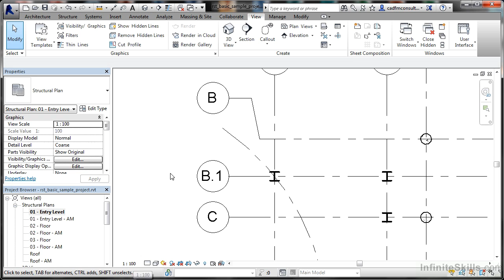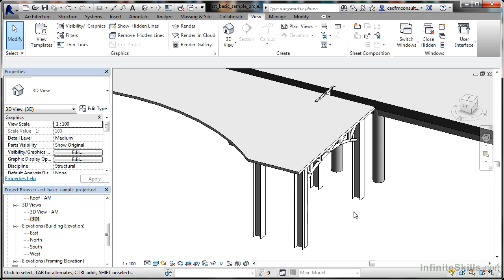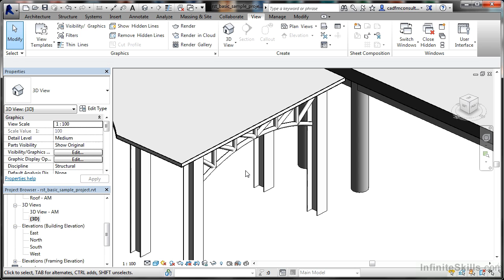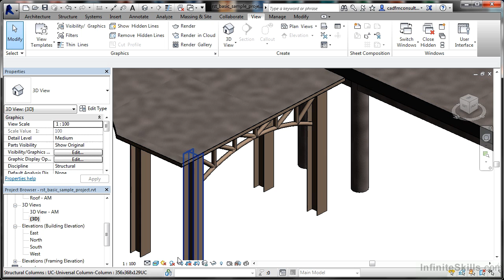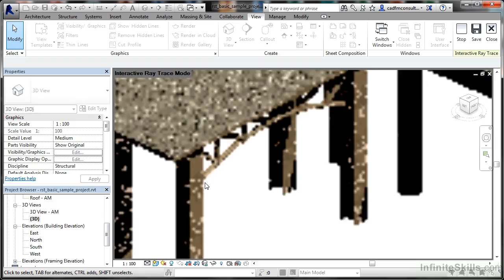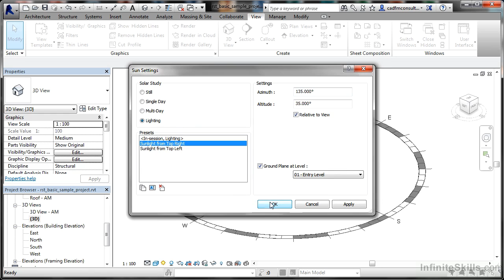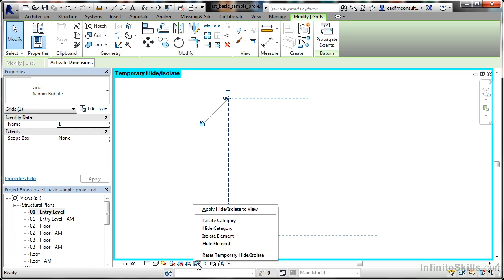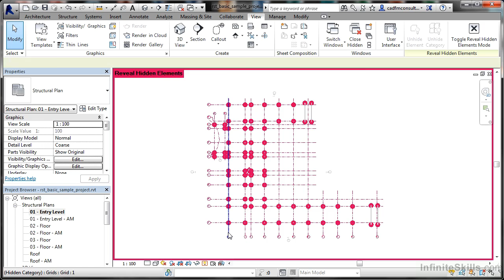autodesk revit estructure avanzado0019